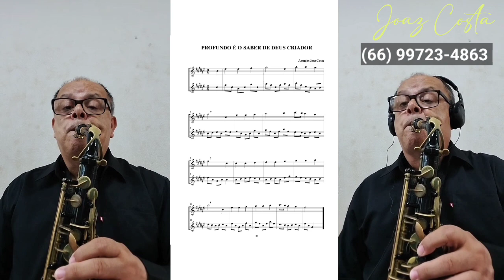REVISTA COM 25 HINOS COM ARPEJOS.